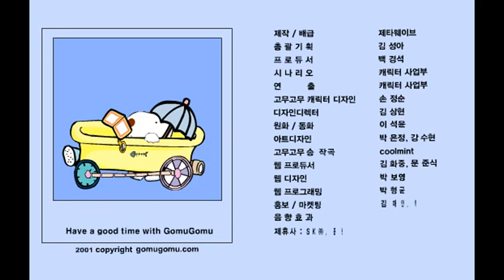GOMUGOMU episode 2